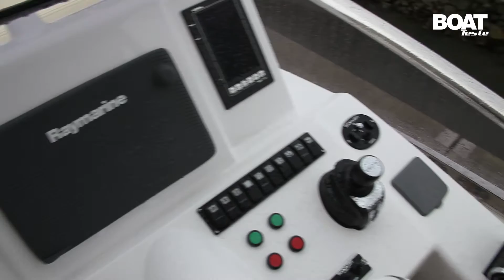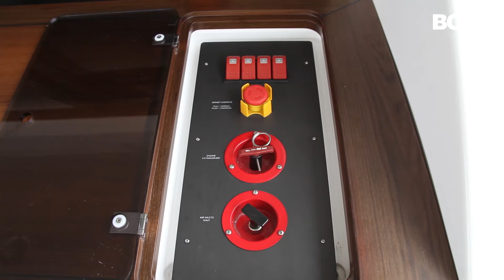Azimut 70 - Boat Teste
Considerado o barco de entrada para a categoria Motor Yacht do grupo Azimut-Benetti, a Azimut 70 se destaca pela beleza de suas linhas, aproveitamento interno e muito espaço a bordo para passar um dia inesquecível com a família e amigos a bordo.